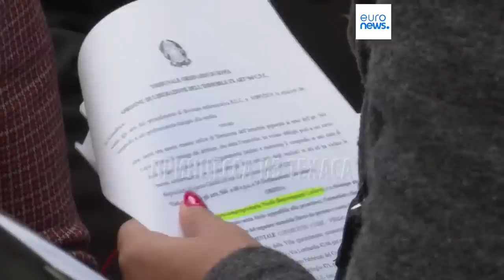Новости дня | 21 апреля — утренний выпуск